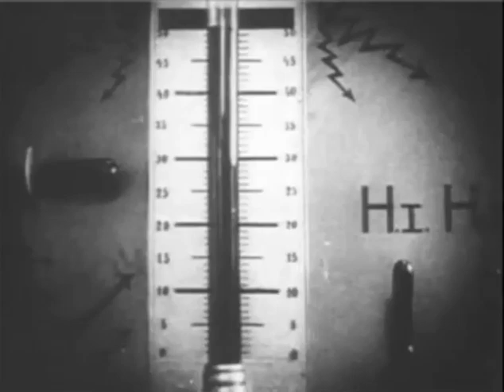Metropolis Elektro Trailer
Here's a quick trailer for Metropolis Elektro, the new soundtrack Scott and Amy are composing for the 1927 silent film Metropolis.  This trailer uses the public domain version of the film, but when they perform it live with the film in March, they're using "The Complete Metropolis" - a beautifully restored version of the film that is crystal clear and includes 25 minutes of "lost footage" that hasn't been seen since the film's original release!